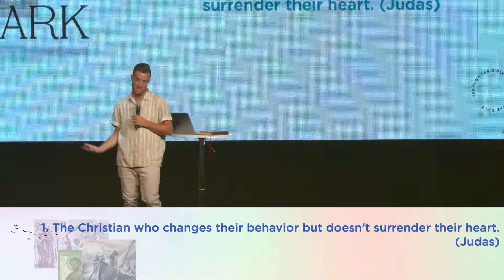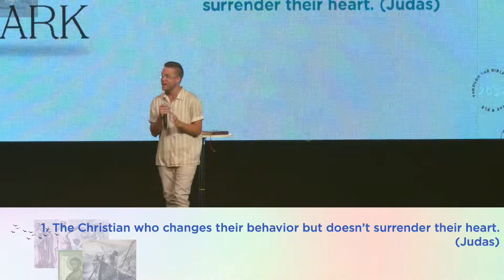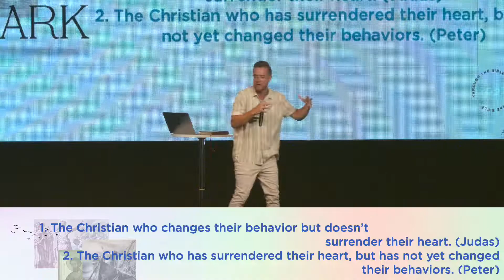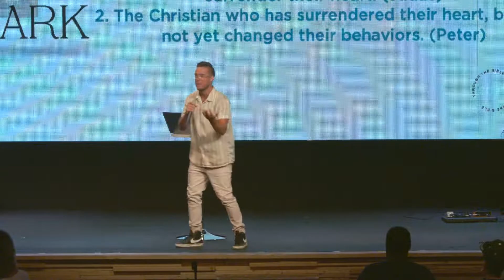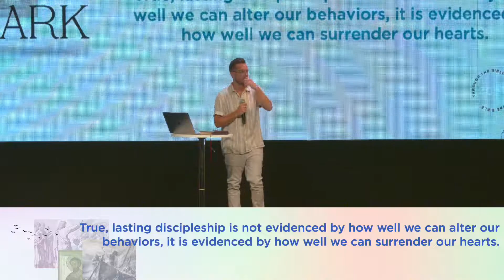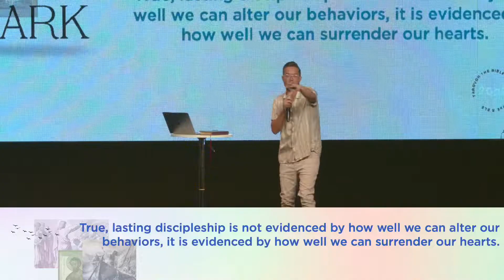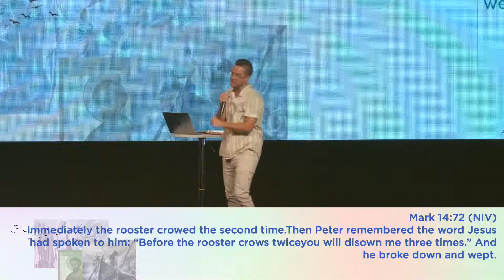Through the Bible: Mark, Part 8: Closing The Gap | Anders Hagstrom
We hope you’ve been blessed + encouraged today.